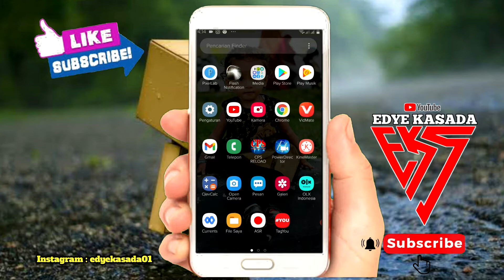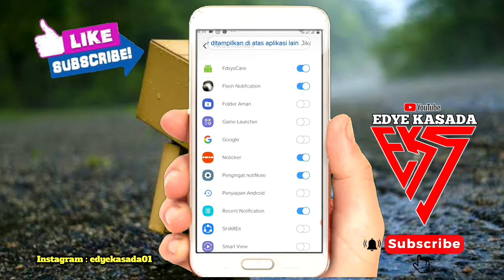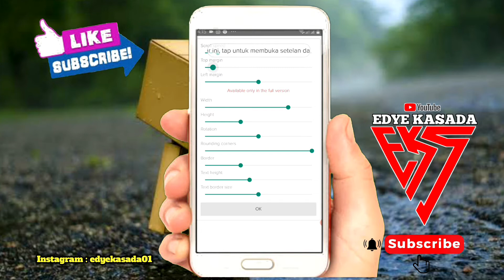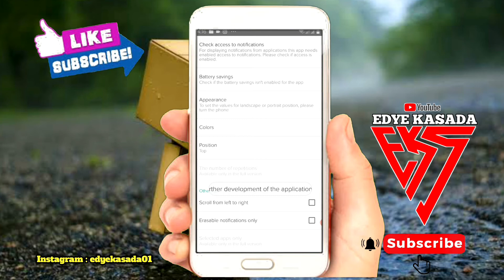Membuat Notifikasi Tulisan Berjalan